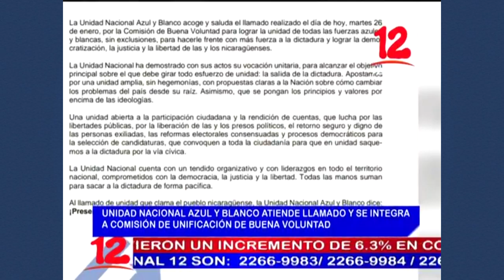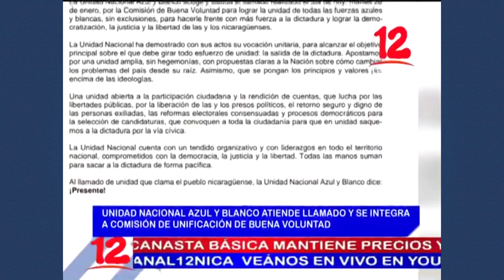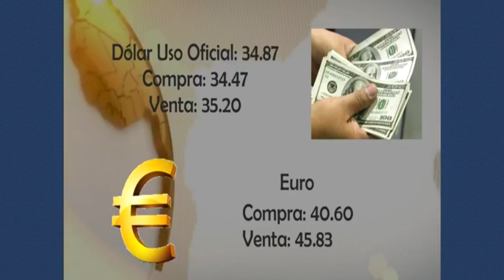Noticias 12 Edición Mediodía / Martes 26 de Enero.